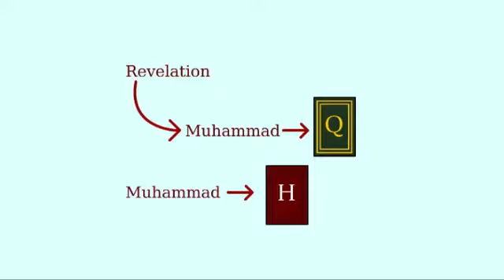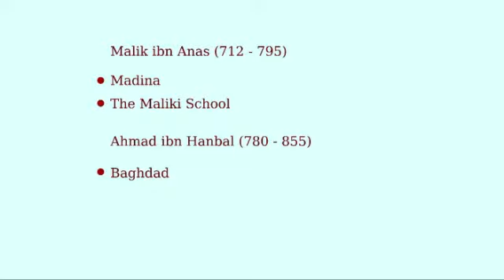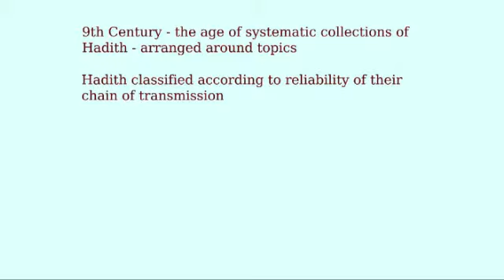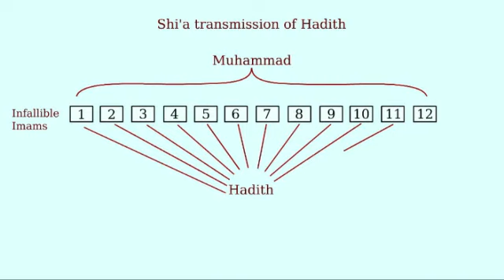Hadith and Sunna (Sources of wisdom and authority)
The Sunna of Muhammad is his customary practice; what he did, said, taught and the things of which he approved. In recognition of the critical importance of this, Muhammad’s companions made sure to remember everything in minute detail. These records are the Traditions or Hadith of Muhammad. Muhammad made it clear when he was speaking in his own right as the Prophet and when he was conveying the revelation from God in the Qur'an.  The two were quite distinct.

As each Hadith was memorised and taught to others, a chain of transmitters (isnad) developed.  These were carefully preserved as proof of the authenticity of the Hadith. What’s more, painstaking research has been undertaken to check that the connections in the chain were valid and that every person involved was of sound character and pious life so that their word could be trusted.

Malik ibn Anas (712 – 795) was the first to give us a written deposit of Hadith. He lived in Madina and was a descendant of one of the Companions of Muhammad.  In Baghdad, Ahmad ibn Hanbal (780 – 855), was reported to have memorised a million Hadiths and left a collection of around forty thousand called the Musnad.  Schools of Law were named after both of them.

As early as the ninth century, due to the availability of mass-produced quantities of paper, it became possible to write down great systematic collections, arranged around particular topics. The Hadith were classified into categories according to the reliability of their chain of transmission.  The highest classification was for those Hadith which were sound and without defects or sahih. The next category down was hasan - good and reliable but not as well-authenticated as a sahih and so on... Further down the scale, we have classifications covering cases where there is a break or uncertainty in the chain of communication. These are weak Hadith or da'if and can only be used in Law as supportive evidence. There are six major collections of Sunni Hadith. The most important two are those drawn up by Al-Bukhari (810 – 870) and Muslim (820 – 875). These contain thousands of Hadith, all of which are classified as sahih.